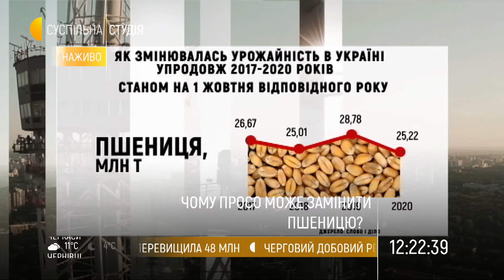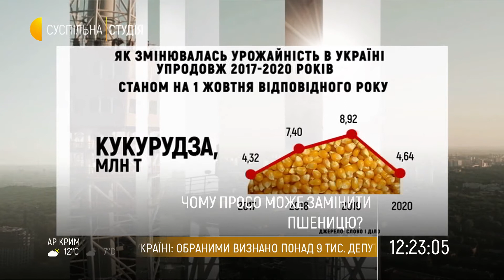Як глобальне потепління впливає на вибір культур для посіву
Через зміну клімату та брак дощів, аграрії замислюються наскільки доцільно вирощувати пшеницю. Все більше постає питання про заміну традиційної культури на просо. Про наслідки посух та перспективи в аграрному бізнесі говорили ведучі «Суспільної студії» Анатолій Єрема та Дарка Гірна разом з гостями: Алекс Ліссітса, президент асоціації «Український клуб аграрного бізнесу», Віра Балабух, кліматологиня, завідувачка відділу прикладної метеорології та кліматології Українського гідрометеорологічного інституту та Олег Нів'євський, доцент Київської школи економіки, координатор дослідницького проекту UaFoodTrade.